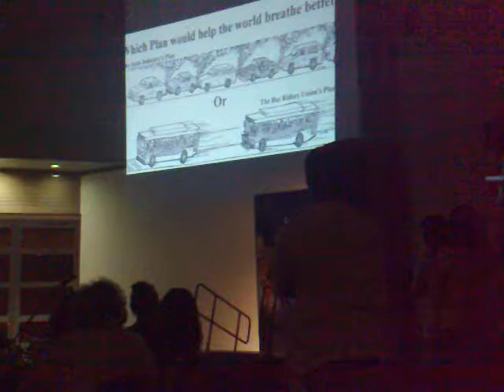BRU Political Party Spoken Word 5 10 08